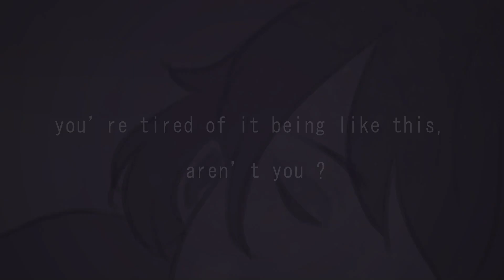【MSCB’20-R1】CHAIN【PRISM△TIC B△RRIER】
We are PRISM△TIC B△RRIER, our worlds may have been gray before, but we aim to make your day more colorful with the light we shine!

R1 Prompt: Why did you say yes? Are you truly doing this for others? Who are you and what is your personal story?

Our answer:

I wanted change.

No matter the consequence, no matter the circumstance, I wanted my life to change.  To be trapped in a boring, dead end job, I want the change of excitement.  To be trapped by my own body and family, I want the change of true freedom.  To have lost the people I loved, I want the change of justice.  To overcome my fears, to overcome my weakness, I want the change of strength.  When everyday has been the same for as long as I can remember….. I simply want change.
To take a leap of faith by any means is terrifying.  To leave behind the world you once knew is a risky endeavor with many chances to fail, to be filled with regret, but to change is to grow.
You have to take the first step to change yourself, but some new magical powers certainly helps.
I woke up yesterday and a new app showed up on my phone, and everytime I log in, something crazy happens!  It says there are four other users…….  I wonder what change they wanted to make.  What will we change when we all come together?  I’m scared…… But it’s too late to turn back now.

Credits!

Original song:
CHAIN by ASCA

Vocal: Snazzledazzle

Vocal/Harm guide/Script: Aki

Vocal/Tuning: Shisuka

Vocal/Lineart/Base Color: Mille

Sketch/Color/Script: Nemi

Mix/Mastering: Karasu

Organize/Vocal/Video: vivi(d)

Member comments:

Vivi(d):
hemwo,.,.,. Long time no see.  Haven’t been around in a while but when I saw this CB concept, I got super excited to come back!!  This is my first time leading a CB group and i couldnt be prouder of everyone even if i tried!! I also have never animated a video this big/done a project this huge…. WHEEZE and i lost half the project like 4 hours before the deadline….. So forgive me for my baby animation hacks ksjdnaksjd.  I hope the light we shine brings a smile to your face and you’ll support us as we move ahead!!

Shisu:
Lessgoooo boissss ★~

aki:
it's around that time of year again that i join a cb again (given this is a once a year thing for me LOL) and i’m more than happy that this was the cb that brought me back. this group is filled with nothing but talent and extraordinary people driven with motivation and success and i’m grateful to be a part of it!!! everyone did such a wonderful job and i will always support each member anywhere they go and i hope you do too!!!

Mille:
Uwa after a super long hiatus, I finally was able to participate in something again, and I’m so glad it was with these beautiful people ! I’m super proud of our entry and hard work, and I hope you guys enjoy!!!

For all intents and purposes, this not for profit and all for fun!!!